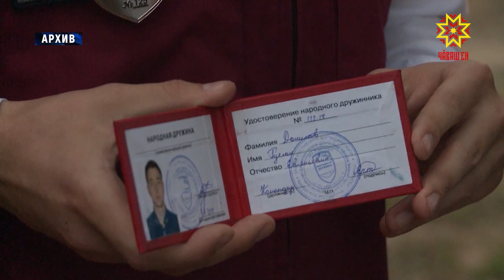Йĕркелĕхшĕн тăрăшаççĕ, экологипе тимлеççĕ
Шупашкар хулинче «Экологи» наци проектне пурнăçа кĕртессипе кал-кал ĕçлеççĕ. Çакă «Таса шыв» тата «Атăла сыватасси» федераци проектчĕсемпе килешӳллен пулса пырать. Çак тата ытти ыйтăва хускатрĕç те хула администрацийĕн тунтикунсерен иртекен ларăвĕнче.